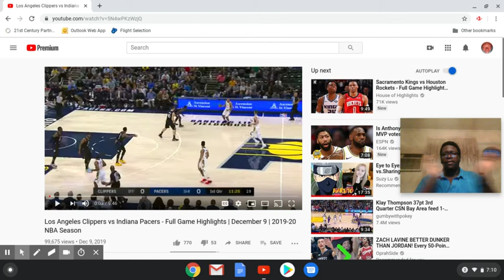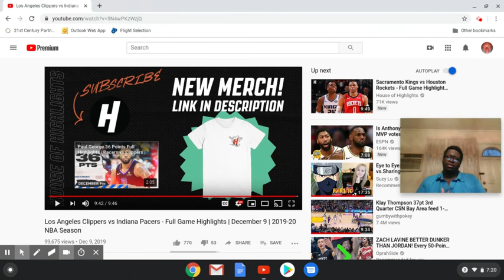PAUL GEORGE RETURNS LA Clippers vs Indiana Pacers Highlights Reaction